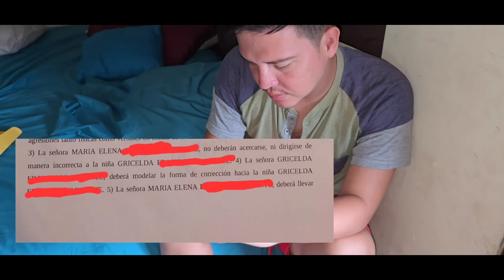NOTICIA DE ULTIMA HORA. Multan a la hermana de Griselda y LE PROHIBEN ACERCARSE A GRISELDA.